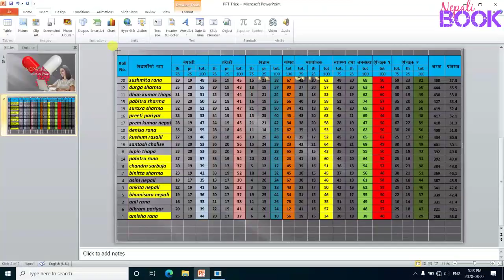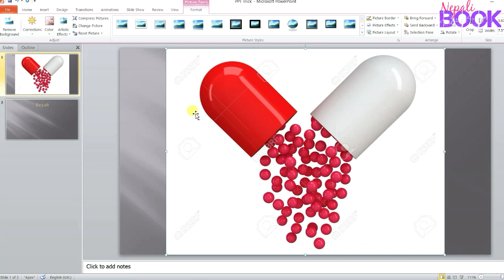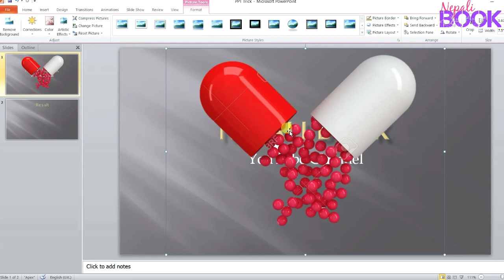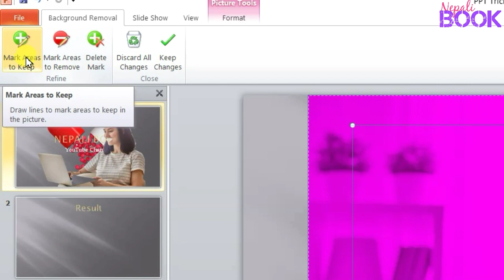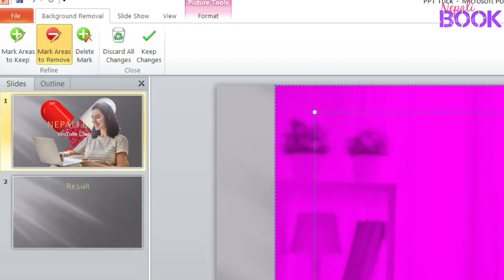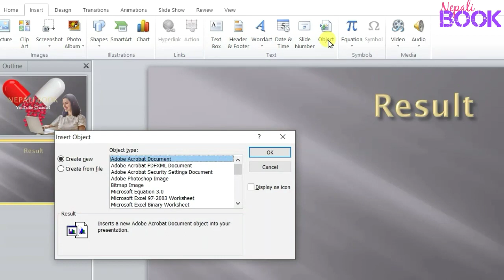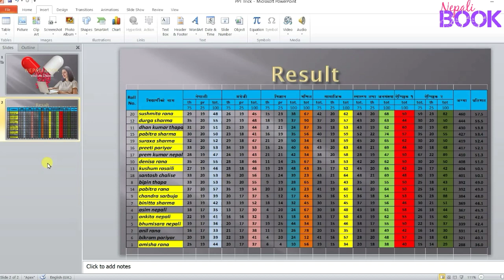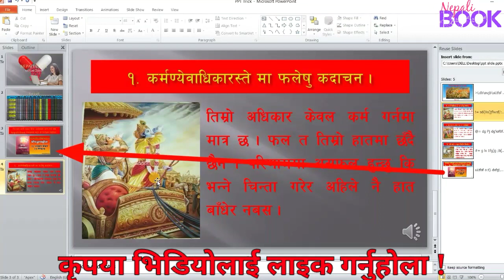Powerpoint का तीन Trick | 3 Important Powerpoint Tricks | Powerpoint User Moste Know | Nepali Book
नमस्कार !
नेपाली बुक nepali book युटुब च्यानलमा तपाईंलाई हार्दिक स्वागत छ ।

तपाईंले यस च्यानलमा कम्प्युटरका व्यावहारिक प्रयोग सम्बन्धि जानकारी मूलक भिडियोहरु  प्राप्त गर्न सक्नुहुनेछ ।

About This Video :

भिडियो शीर्षक :
Powerpoint का महत्त्वपूर्ण तीन Trick | 3 Important Powerpoint Tricks | Every Powerpoint User Moste Know | Nepali Book

यस भिडियोमा Ms Powerpoint का प्रत्येक प्रयोगकर्ताहरुले जान्नै पर्ने तीन Trick हरु बताइएको छ । जुन Trick हरु पावरपोइन्टका हरेक प्रयोगकर्ताहरुले जान्नै पर्ने हुन्छ । यी 3 Tricks को प्रयोगले तपाईंको powerpoint Slide आकर्षक हुनुका साथै तपाईंको समयको पनि वचत हुनेछ । यो भिडियो हेरिसकेपछी तपाईंले यी 3 Trick मार्फत आफूलाई परेका यी तीन समस्याबाट छुटकारा पाउन सक्नुहुनेछ ।

Ms Powerpoint मा काम गर्दै जादा कैयौं कठिनाइहरुको सामना गर्नुपर्ने हुन्छ । त्यस्ता समस्या परीरहेका हाम्रा दर्शकहरूलाई सहयोग मिलोस् भन्ने अभिप्रायका साथ यो भिडियो निर्माण गरिएको हो । यस च्यानलमा यस्तै समस्या समाधानात्मक भिडियोहरु प्रकाशित गरिने गरिन्छ ।

तपाईंका कम्प्युटर सम्बन्धि समस्याहरू केके छन् ? कृपया कमेन्ट गर्नुहोला । तपाईंका समस्यामा आधारित भिडियोहरु हामीले निर्माण गर्दै जाने छौँ ।

तपाईंलाई यो भिडियो कस्तो लाग्यो ? प्रतिक्रिया दिनुहोला ।

भिडियो हेरिदिनु भएकोमा तपाईंलाई धन्यवाद !
nepali book